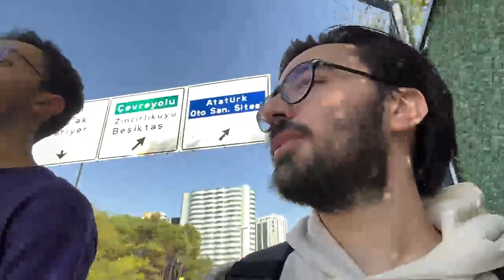Videoyun TR'den IRL Yayını - 16/09/2022